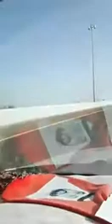Naat Shareef Hafiz Muhammad Sajjad From Abu Dhabi